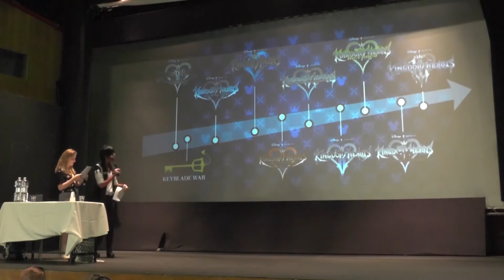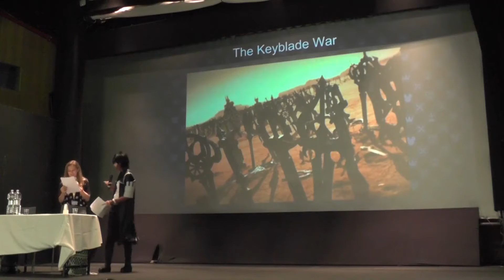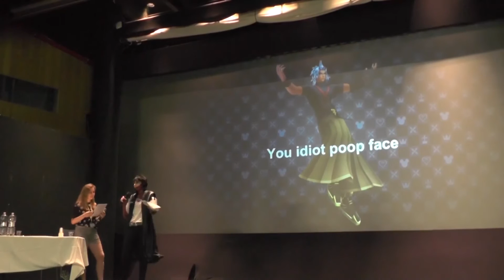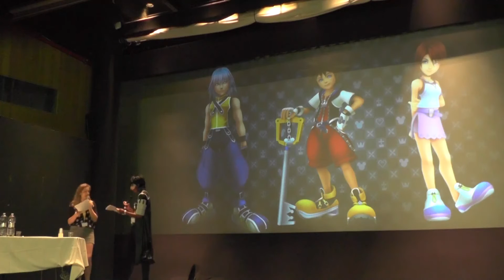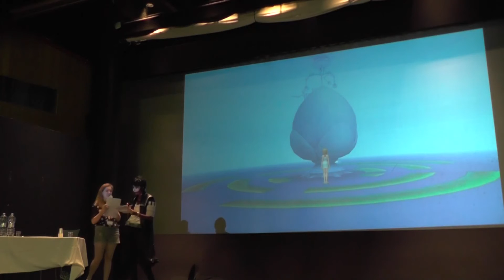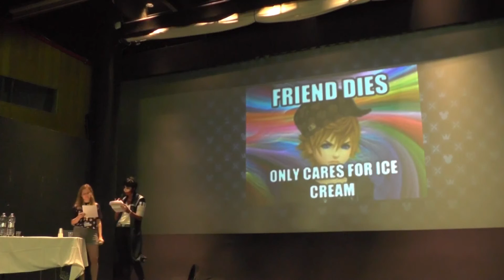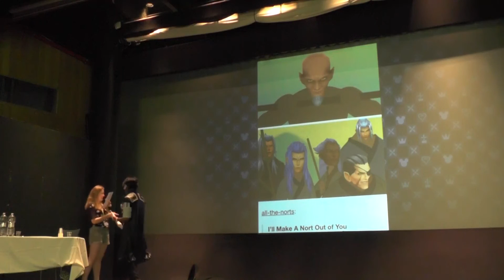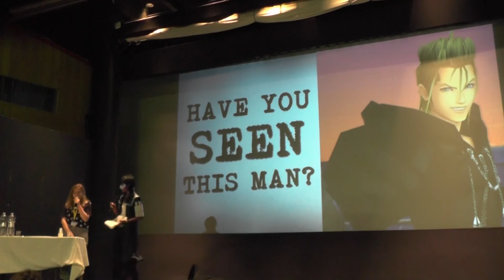קינגדום הארטס - המשחקים שלא שיחקתם (אולי)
מתוך כנס "כאמ"י 2018", 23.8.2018
מרצה: שרון טורנר ונסטיה סימנובסקי

לפי סקוואר אניקס, קינגדום הארטס 3 אמור לצאת בינואר 2019. בעשור שעבר מאז המשחק השני, יצאו כ-6.8 משחקים צדדיים של קינגדום הארטס. מסתבר שהם חשובים לעלילה של קינגדום הארטס 3, ואנחנו פה כדי לעזור לכם!